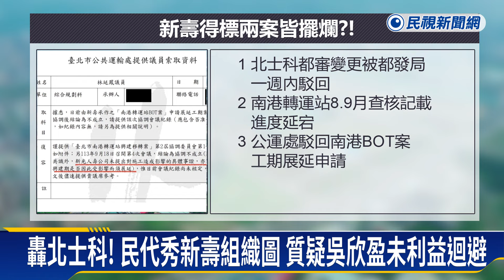轟北士科！ 民代秀新壽組織圖 質疑吳欣盈未利益迴避－民視新聞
【民視即時新聞】北士科案，現在被認為，是京華城案之外，對柯文哲最不利的案件，加上南港轉運站BOT兩件標案，都被質疑是在圖利新光人壽，儘管民眾黨試圖幫吳欣盈洗白，但遭民代、專家接連打臉，從新壽組織架構圖來看，無法證明，吳欣盈沒有參與不動產業務，尤其董事會架構，關鍵在持股，根本與職權無關。